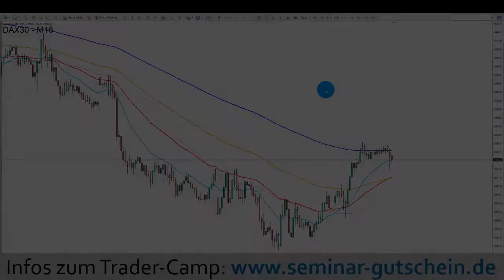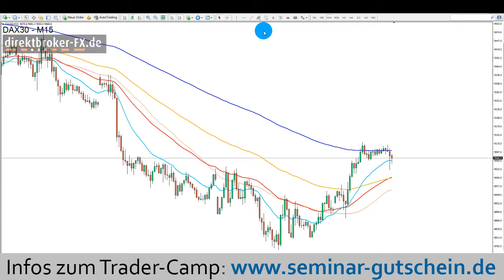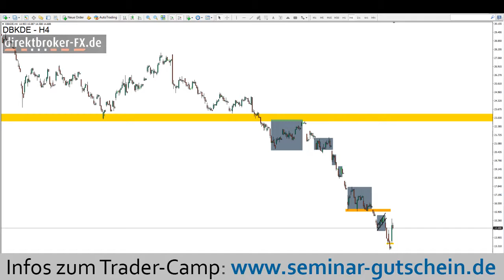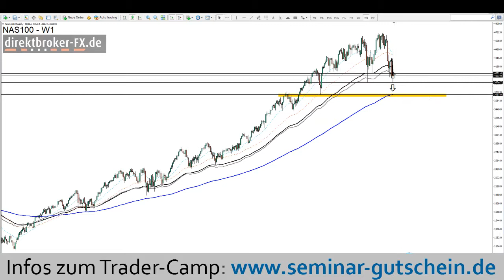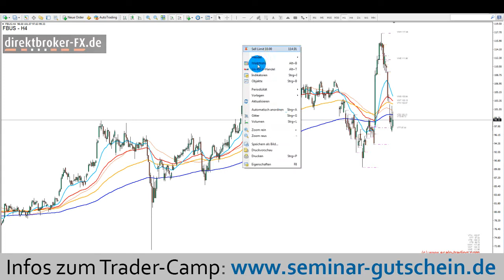Aktien im Fokus - Mittwoch, 10.02.2016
Bundesregierung äußerst sich zur Situation der Deutschen Bank. Kurs explodiert um 15%.

Weitere Basiswerte:
DAX, DOW JONES, NASDAQ100, DAX, APPLE, DEUTSCHE BANK